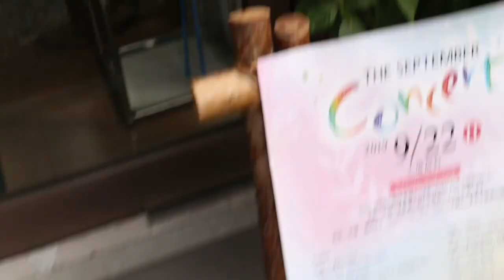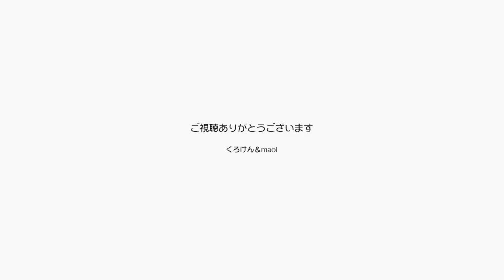ギターケースに乗るポンちゃんパパはライブに行くよ【Jean & Pont 1880】2019/9/22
今日は平塚洋館でのライブの日です。
くろけんパパは朝から準備に余念がなく気合も充分、さあいい演奏を出来るように頑張るぞ！　と思ったらポンちゃんがギターケースの上に乗ってストライキをしていました。
すまんポンちゃん、今日だけは勘弁してね。